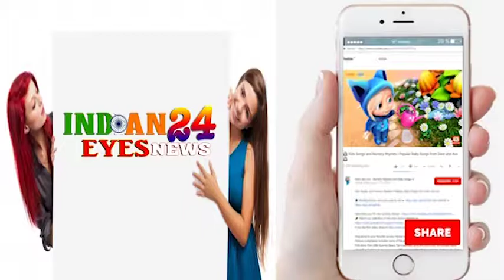54TH BIRTHDAY CELEBRATION OF SUPER STAR SHAHRUKH KHAN IN MUMBAI